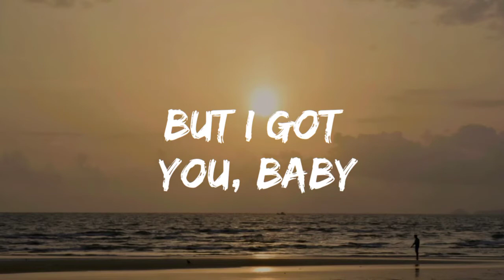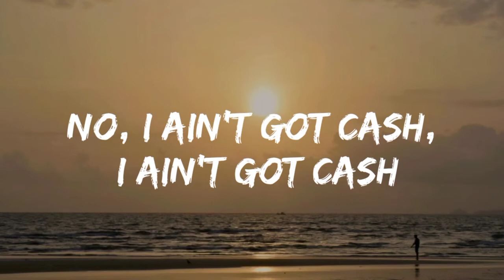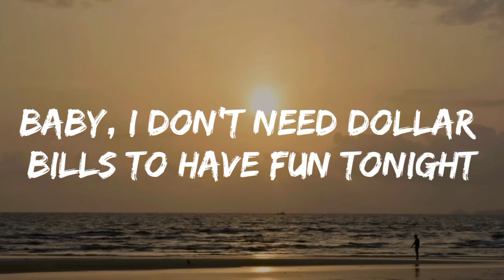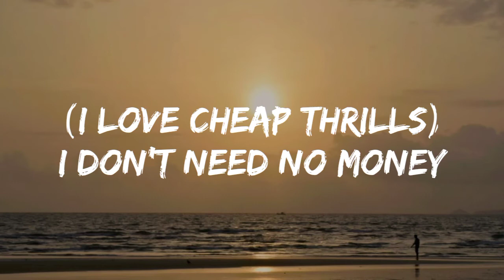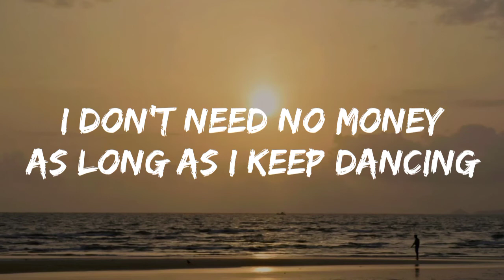Sia-Cheap Thrills (Lyrics)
🖼️backround:
Thanks to Maheima Kapur @maheima_kapur for making this photo available freely on Unsplash 🎁

Lyrics :🎤